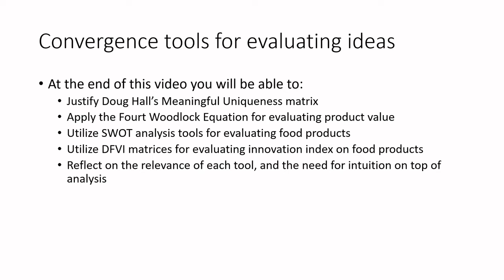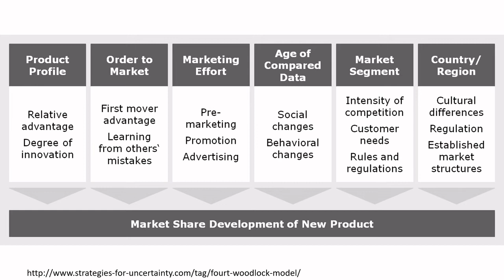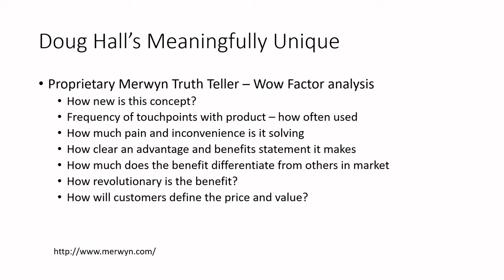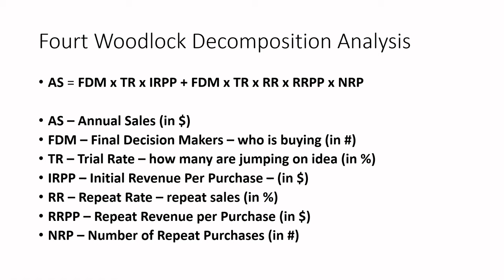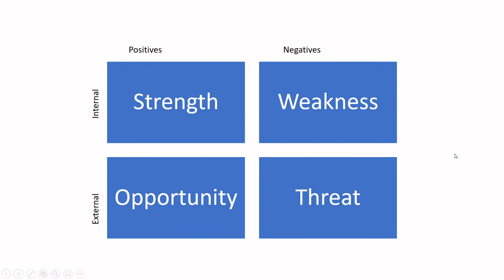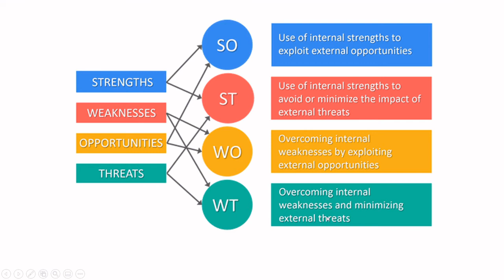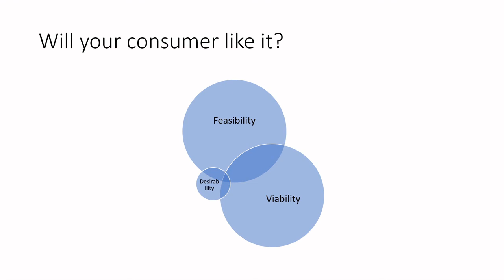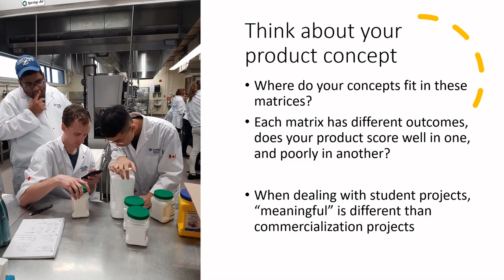Let's Learn Food Science - Convergence on ideation generation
At the end of this video you will be able to:
-Justify Doug Hall’s Meaningful Uniqueness matrix
-Apply the Fourt Woodlock Equation for evaluating product value
-Utilize SWOT analysis tools for evaluating food products
-Utilize DFVI matrices for evaluating innovation index on food products
-Reflect on the relevance of each tool, and the need for intuition on top of analysis